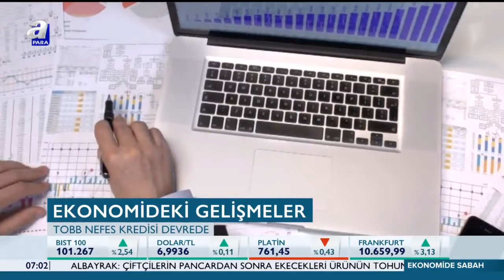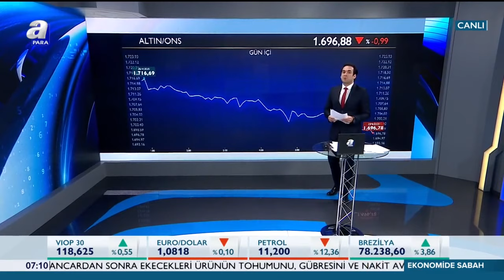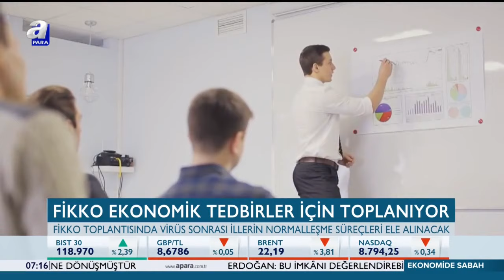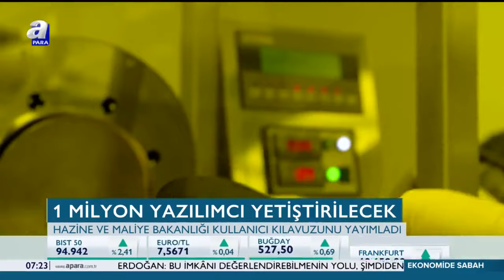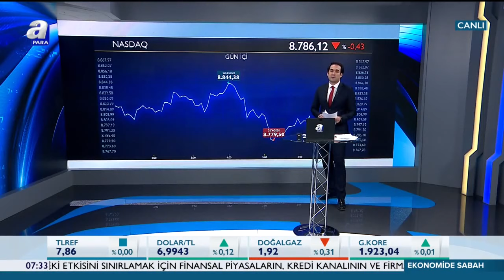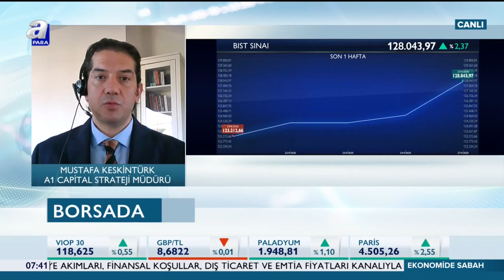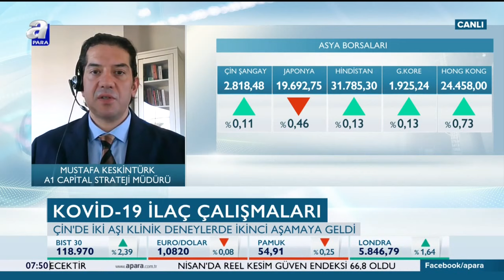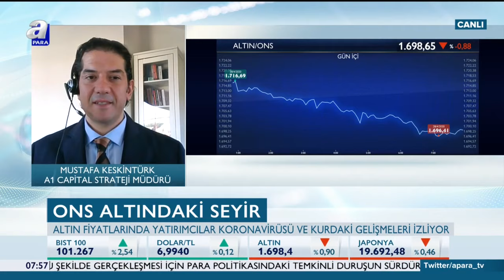Uğur Korkmaz İle Ekonomide Sabah / A Para / 28.04.2020